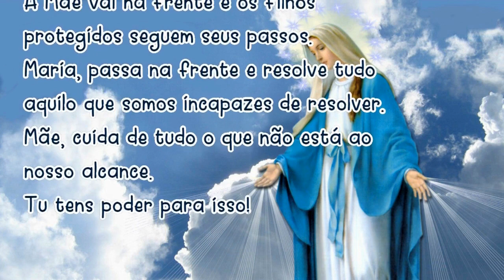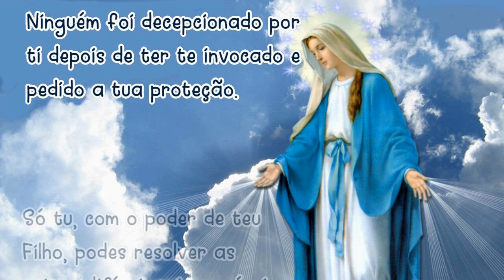06/02/2022 ORAÇÃO MARIA PASSA na FRENTE